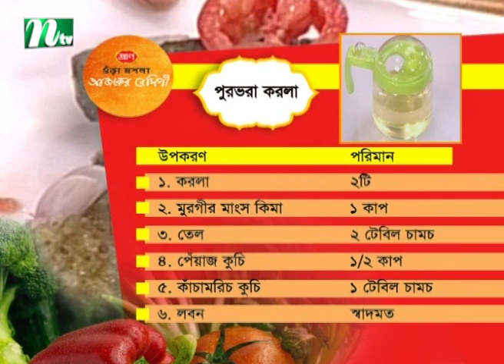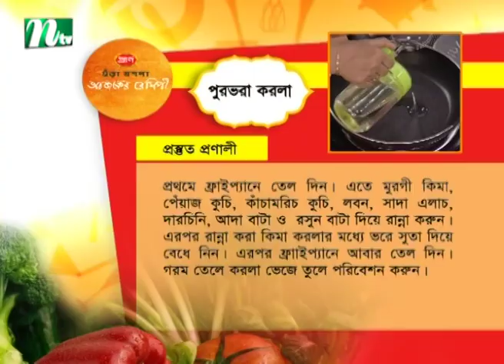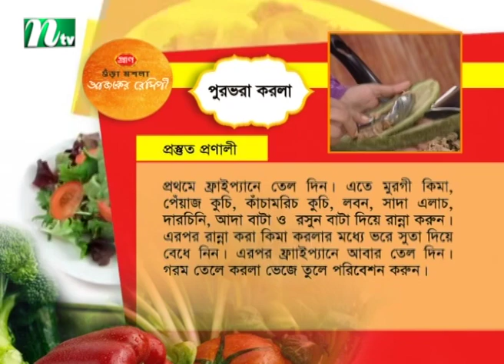পুরভরা করলা তৈরিতে কি কি উপকরণ লাগে? আজকের রেসিপি | Ajkar Recipe ।| EP 42